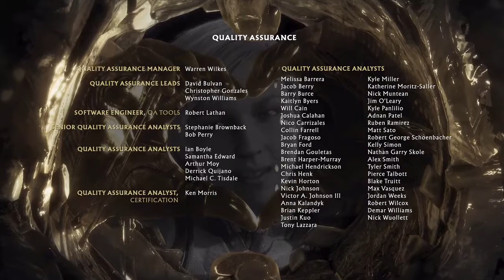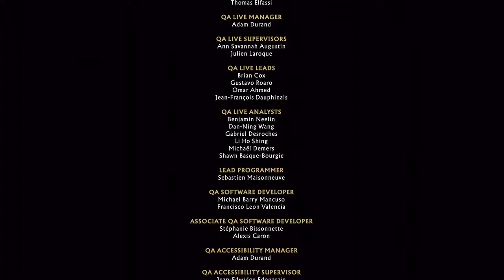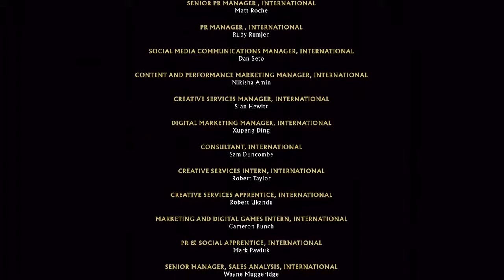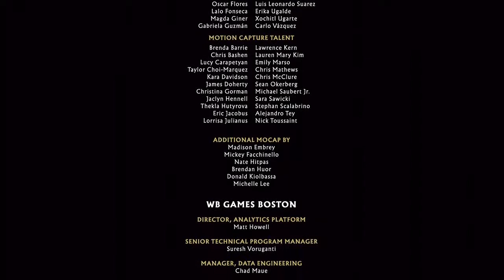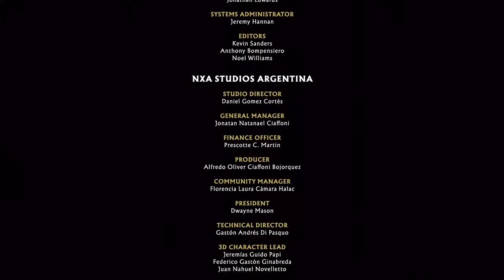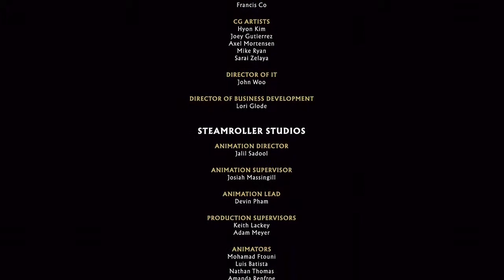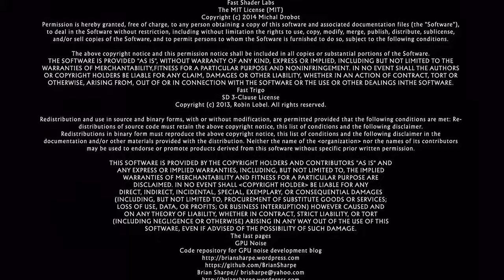Mortal Kombat 11 - Klassic / I Want it All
Klassic / I Want it All - Komplete the Novice, Warrior, or Champion Klassic Towers with 1 / 10 different kharacters

From the main menu select 'Konquer' and then select 'Klassic Towers' followed by 'Novice Tower'. Next select which character that you want to be and set AI difficulty to 'Very Easy'.

There will now be 5 opponents to defeat which then completes the tower. Once this is done repeat the process 9 more times to unlock both achievements / trophies.